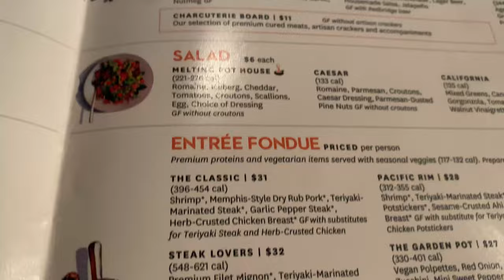I TOOK MY CRUSH ON A $1000 DATE😍❤️ (DID SHE FORGIVE ME?)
She's NOT a GOLD DIGGER, I'M GOING TO MARRY HER!! | LondonsWay

GOLD DIGGER PRANK PART 118 | THICK EDITION LondonsWay

GOLD DIGGER PRANK PART 116 | LondonsWay

GOLD DIGGER PRANK PART 108 | THICK EDITION LondonsWay

GOLD DIGGER PRANK PART 107 | LondonsWay

She’s NOT a GOLD DIGGER, She’s A THROAT GOAT 💦 !! (MUST WATCH) LondonsWay

Joel tv

Nyyear Price

hoommantv

p2isthename